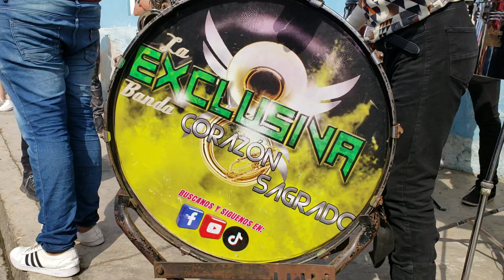Disfrutando el Carnaval Afromestizo en Alto de Tío Diego tomando un chinguerito